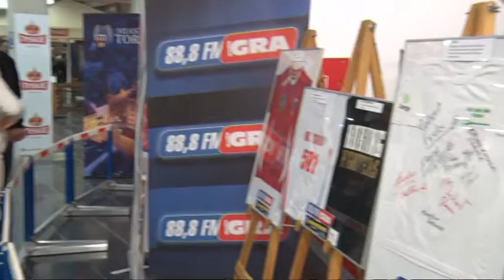PC Toruń vs Trefl Sopot 82 59 po konferencji w Toruniu, 30 10 2016